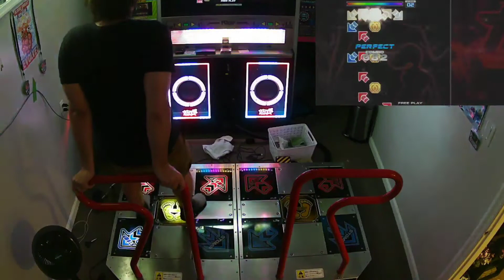1949, Paradoxx S26 Back to Back Passes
God those were sloppy, not holding combo in beginning of 1949 hurt